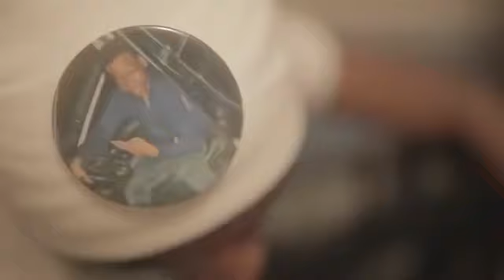FBG Wooski - Computers Remix (OFFICIAL VIDEO)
Reupload because this my SHIT